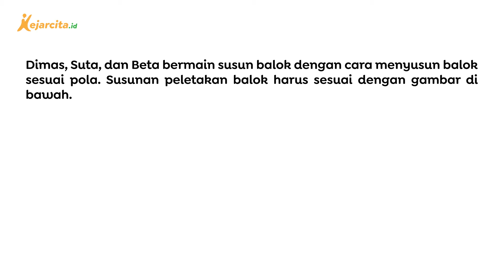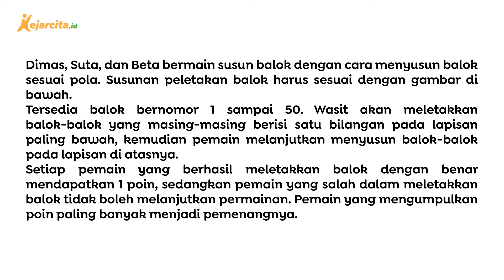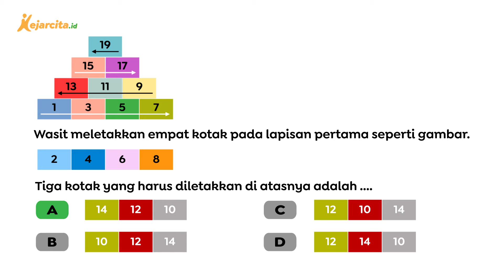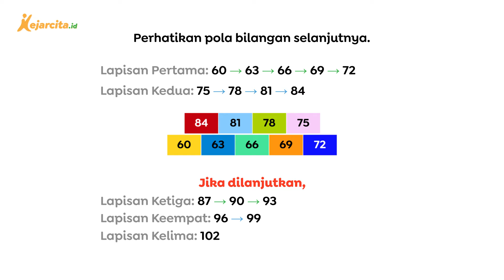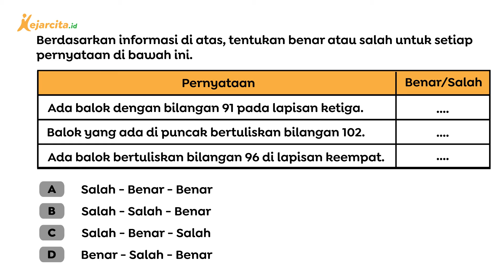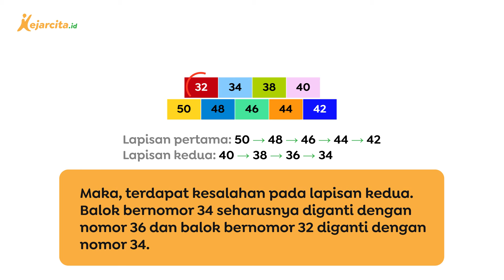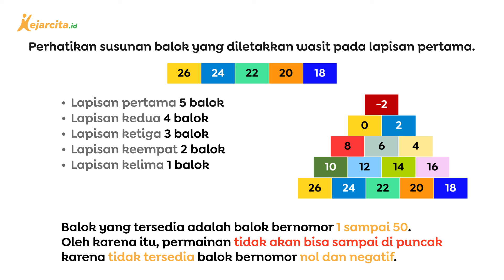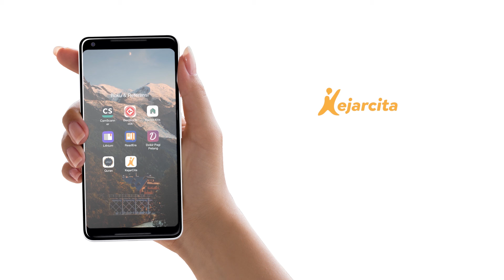Kupas Tuntas Soal AKM Numerasi SD | Bermain Susun Balok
Contoh soal AKM Numerasi SD Pusmenjar.
Halo teman kece, yuk download aplikasi kejarcita di dan latihan soal gratis di Sudah ada lebih dari puluhan ribu soal dan berbagai materi untuk temen kece pelajari lhoo...

Dalam video kali ini kita akan mengupas soal-soal AKM numerasi dari Pusmenjar khususnya pada pembahasan tentang bermain susun balok. Yuk, simak videonya sampai selesai ya!
Salam!